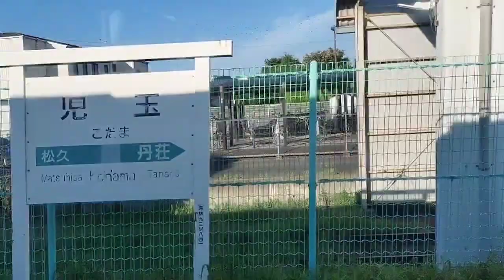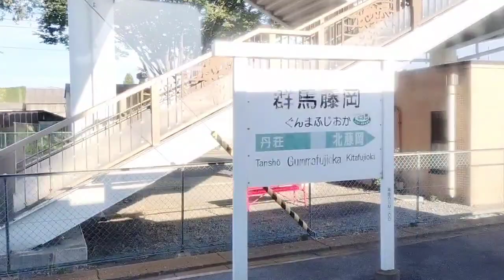青春１８切符の旅2023夏 車内アナウンス多め 八高線キハ110車窓 ②